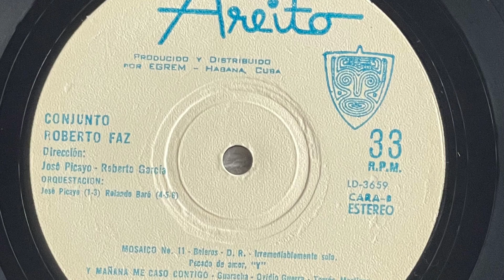CONJUNTO ROBERTO FAZ - 'Conj. Roberto Faz' - [LD-3659]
For Sale:

MEDIA: VG / SLEEVE: VG